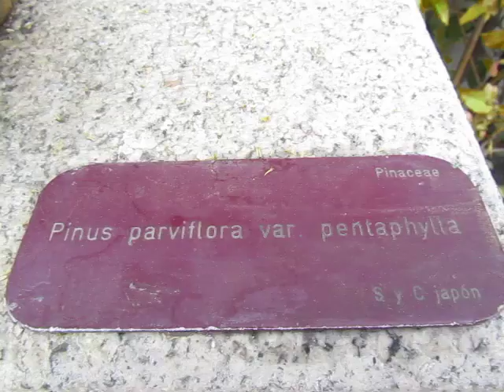Bonsai Pinus Parviflora